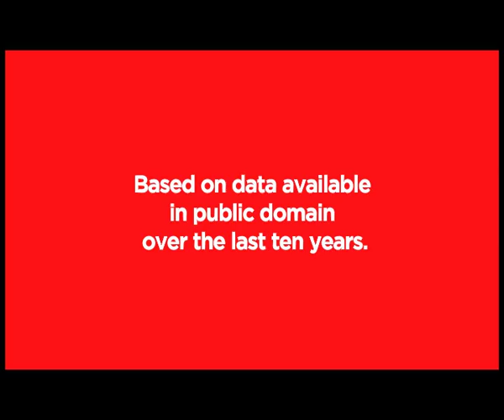COCA COLA - ANTHEM | Director: Koushik Sarkar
Director  - Koushik Sarkar